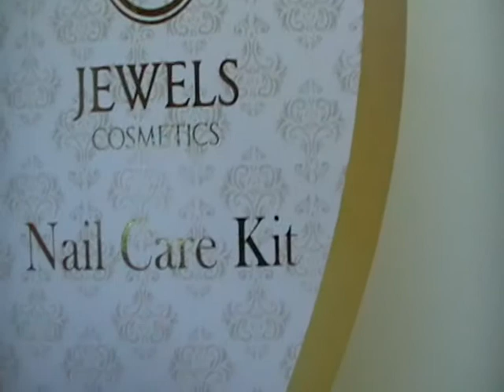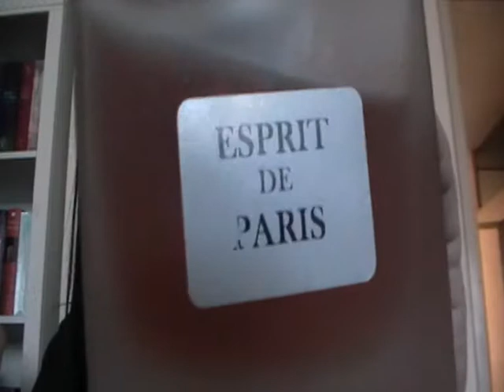favorieten februari nagelverzorging/parfum 2017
Welkom op mijn kanaal,wat leuk dat je komt kijken naar mijn video mocht je het een leuke video vinden ,doe dan een duimpje om hoog en wil je op de hoogte blijven abonneer dan op mijn kanaal.
Ik heb ook een site http//conny.compusters.nl daar kan je wat leuke artikelen lezen die niet op you tube ziet.
Op Maandag en dinsdag komt er een video online en eventueel een vlog

Mijn naam is Conny Rietbroek.
Ik heb sinds 2015 een you tube kanaal en mijn site .